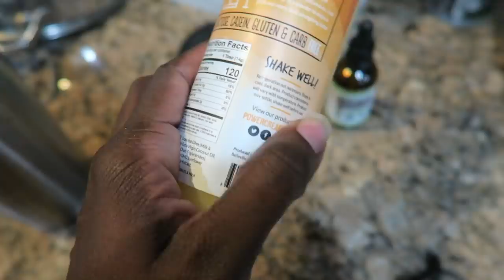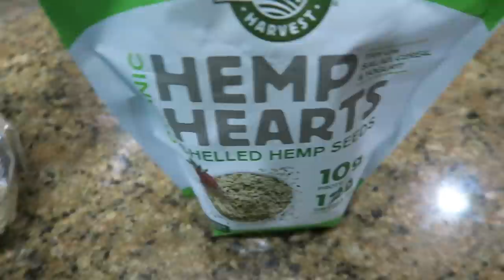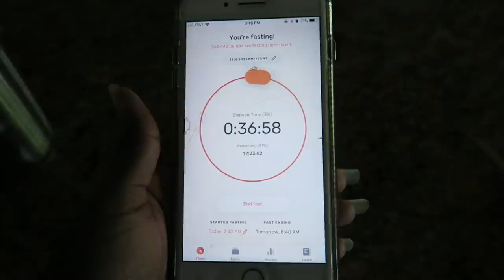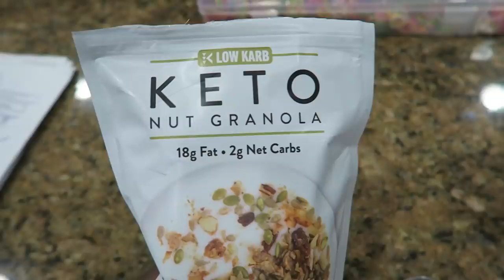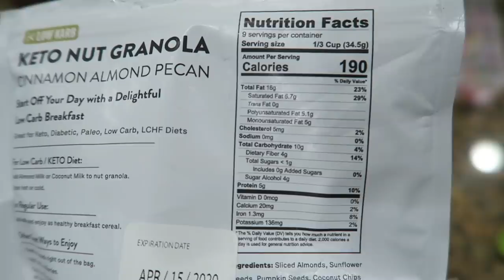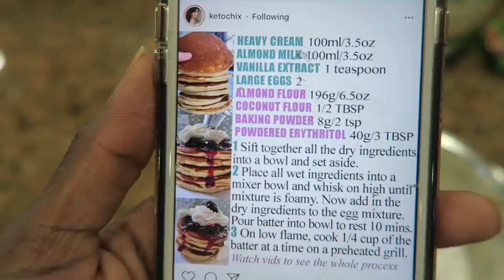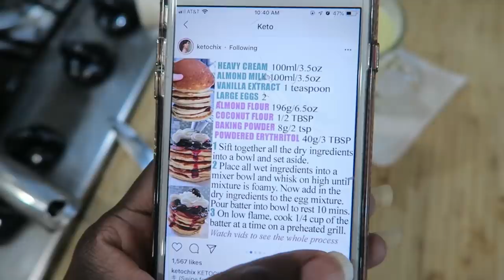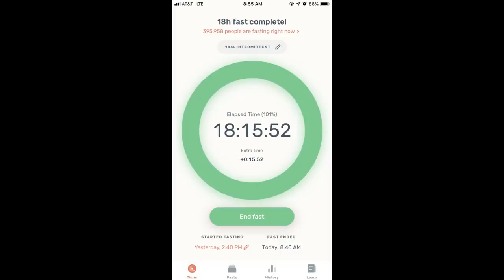🚀KETO DIET What I eat in a Week to lose WEIGHT!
I'l sharing all of my keto meals in this video to share what I eat in a day EVERYDAY! I also share a disaster of some keto pancakes 🥞 😂 ! The keto diet has helped me with mindful eating and inflammation incredibly!  I now consider myself a keto savage.  Are you?